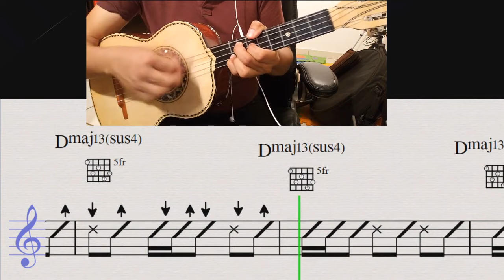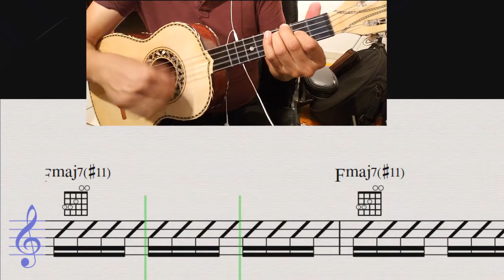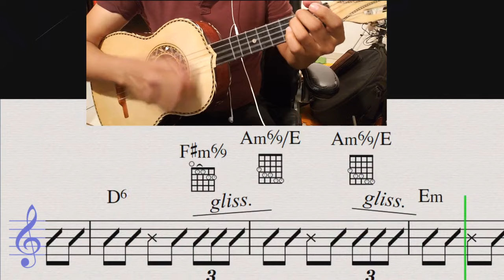VIHUELA || MORENA DE MI CORAZON